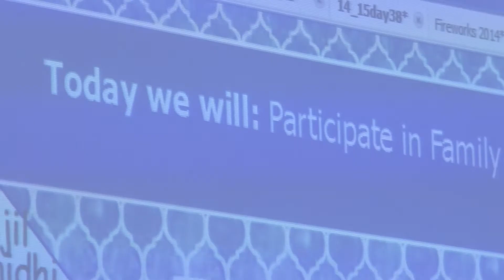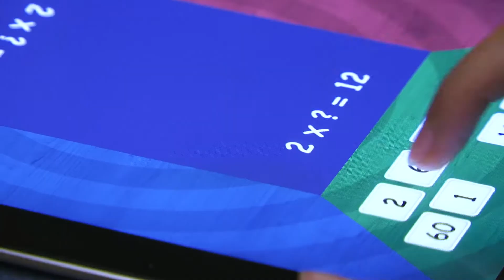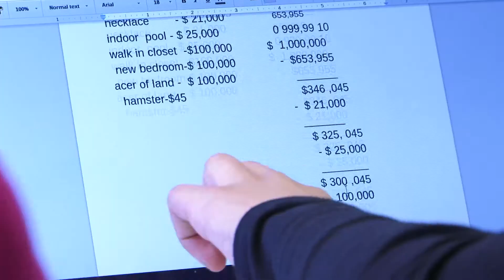Lincoln Elementary School's Family Math Day 2014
A Look at the Annual Family Math Day, Held at Lincoln Elementary School in Edison New Jersey.